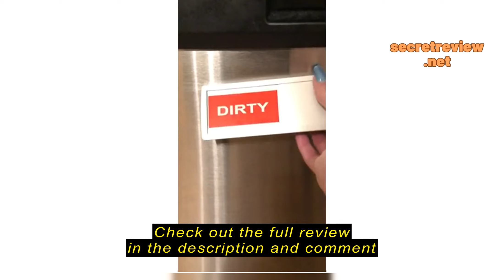Review Feel Clean Dishes In Your Home With The 2020 Dish Nanny (EASY ASSIST SNAP SLIDE) Silver With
Feel Clean Dishes In Your Home With The 2020 Dish Nanny (EASY ASSIST SNAP SLIDE) Silver With Red And Green

If you're like many of us, then keeping your dishes feeling clean regularly can be a hassle. Who has time to scrub every pot and pan? With the 2020 Dish Nanny (EASY ASSIST SNAP SLIDE) Silver With Red And Green, however, you no longer have to worry about that. This cleaning tool is specially designed to help you keep your dishes feeling clean and sparkling at all times - without the hassle of scrubbing.

Things To Consider Before Buying A Dish Nanny

Having a reliable dishwasher isn't just a luxury, it's a necessity. If you're looking for an effective and efficient way to clean up after

DISH NANNY 2020 Dish nanny (EASY ASSIST SNAP SLIDE) silver with red and green